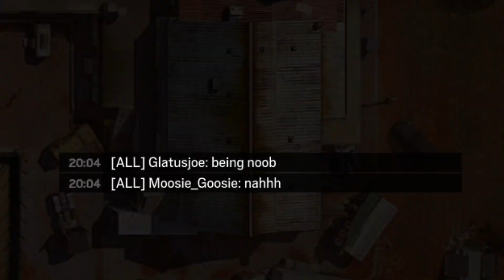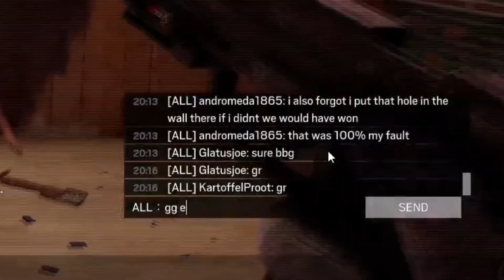they called me a noob 🤨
i got accused of rage hacking LETS GOOOO